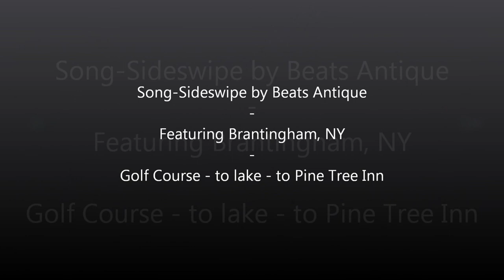Brantingham, NY snowmobiling - 01/13/2015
From home to the golf course, Brantingham Lake, and then to the Pine Tree Inn.